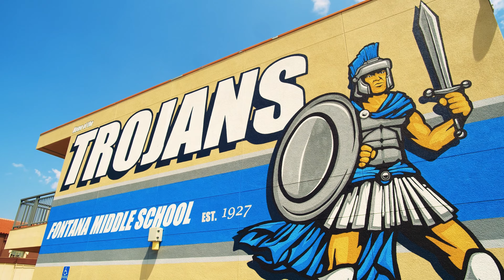Inland Empire Fatherhood Summit connects fathers with community support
San Bernardino County Children’s Network held the Inland Empire Fatherhood Summit on May 20 in San Bernardino in recognition of Fatherhood Awareness Month to recognize the importance of fathers in their children’s lives.

The summit is a collaborative effort with Children and Family Services, Inland Empire Fatherhood Involvement Coalition (IEFIC), Watch D.O.G.S. and other community partners to inspire, educate, and equip fathers and father-figures to be actively engaged with their children.

“We want fathers to know they are irreplaceable in their children’s lives and by sharing resources at events like the summit, fathers can connect with services and supports in their communities,” said Interim Children’s Network Officer Wendy Alvarez.

Keynote speaker and proclaimed inventor of Flamin’ Hot Cheetos, Richard Montanez shared his words of encouragement to go after the things you want in life and the importance of a strong support system to an audience of fathers and father-figures of all ages.
For more information about Children’s Network, visit cn.sbcounty.gov.